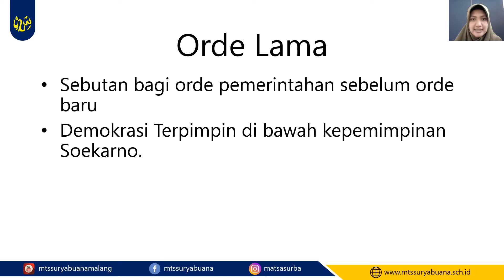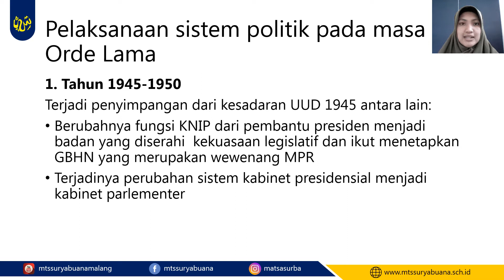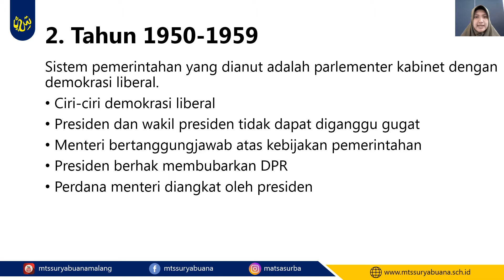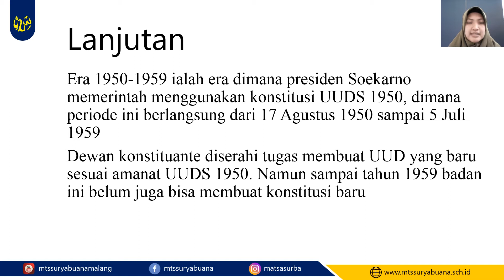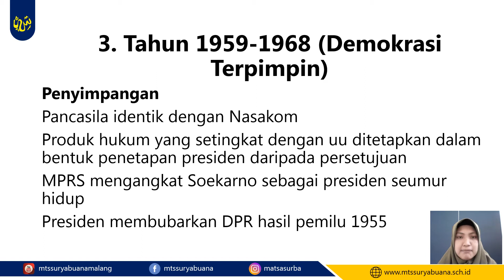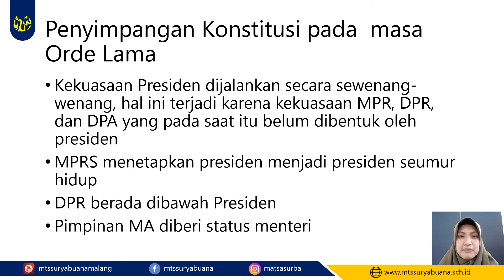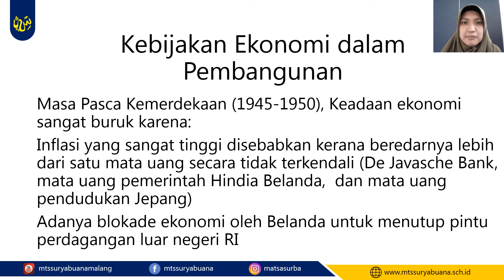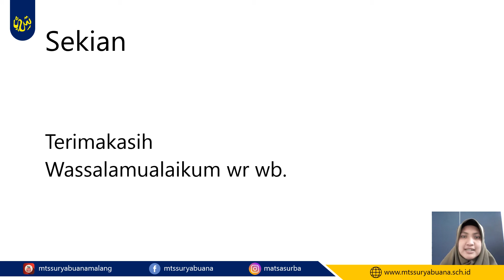PPKN Kelas 9 - Orde Lama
Video Pembelajaran
PPKN
Kelas 9
Orde Lama